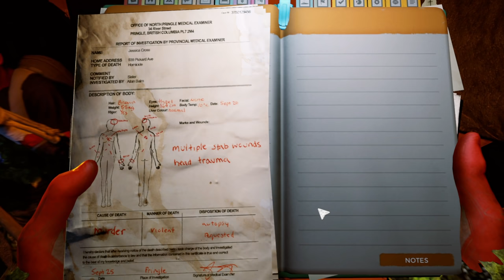We Found "Subject 37B5" also known as VIRGINIA! - The Forest - Part 4 (Multiplayer)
After descending into another cave for supplies we discover the location of our second mutated creature. subject 37B5 aka Virginia.